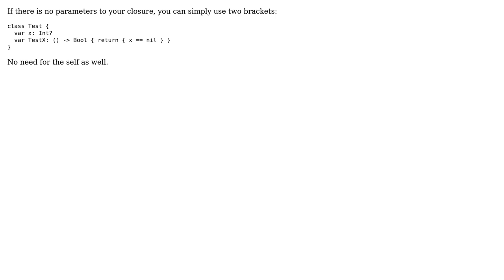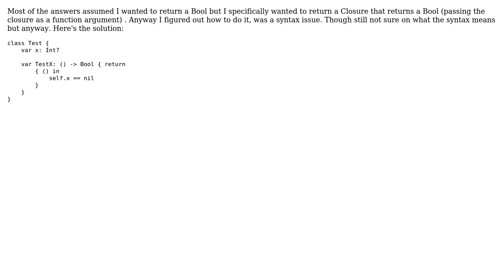Swift Closure "Type 'Int?' is not optional, value can never be nil" (2 Solutions!!)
Swift Closure "Type 'Int?' is not optional, value can never be nil"

With thanks & praise to God, and with thanks to the many people who have made this project possible! You are responsible for your own actions.